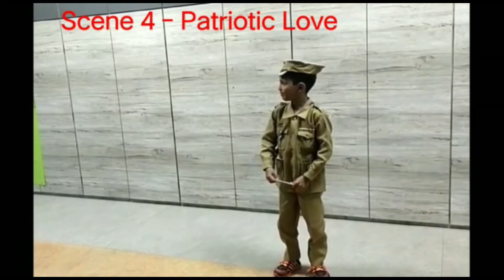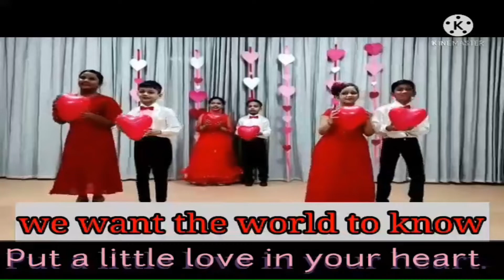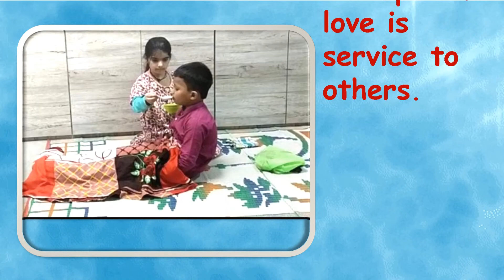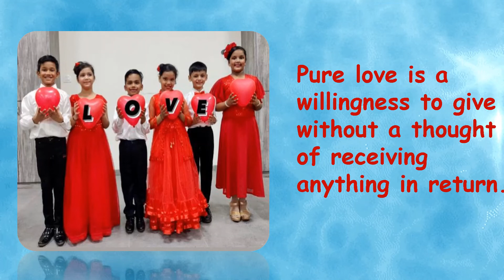A Special Assembly - The Power of Love - St. Anne's High School Primary Section Orlem